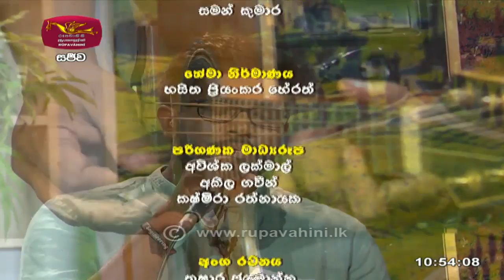Nugasewana | ගීතය හැදුන හැටි | 2021-07-22 | Rupavahini